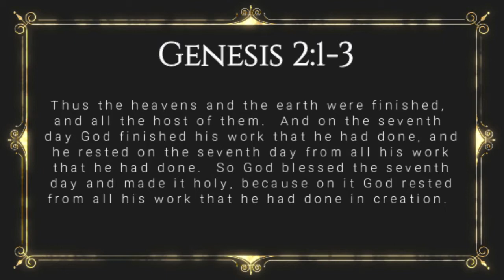Walking Through the Bible: The Book of Genesis: Genesis 2:1-3 (Lesson 11)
This is Lesson 11 of our study of the Book of Genesis.  In it, we'll cover Genesis 2:1-3 and talk the seventh day after creation, which is the day God rested.

On Monday through Saturday we're going to be publishing one 5 minute episode, studying verse by verse through a Book of the Bible.  On Sunday, we're going to publish two episodes: one will be a five minute question and answer session, while the other will be a 20-30 minute sermon from God's Word.  All episodes can be found on our or on our YouTube Channel